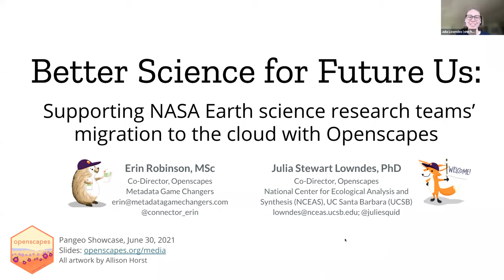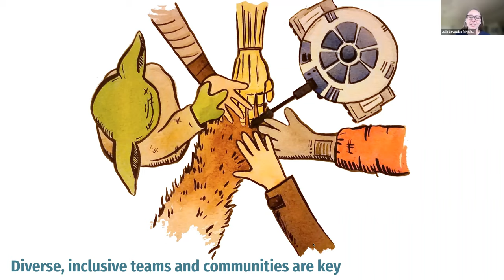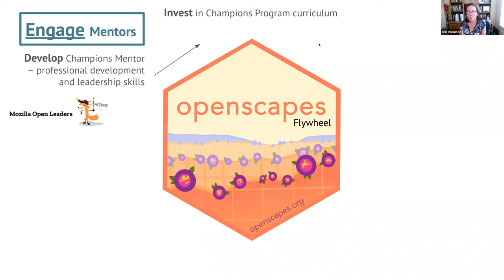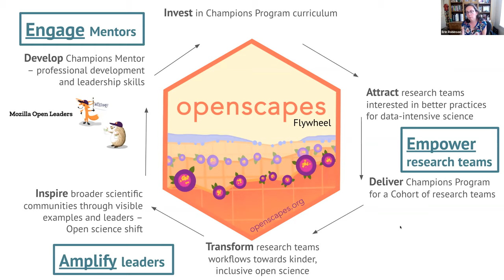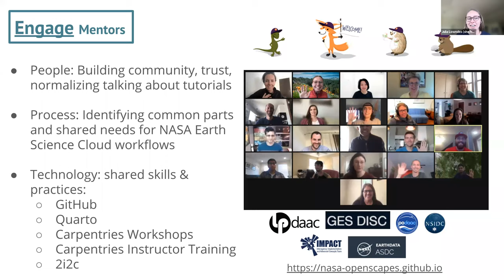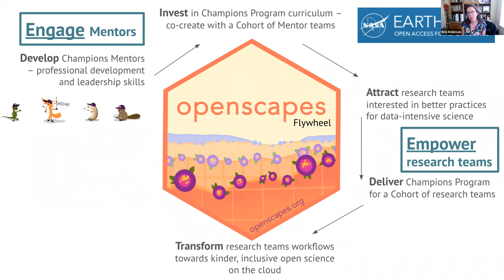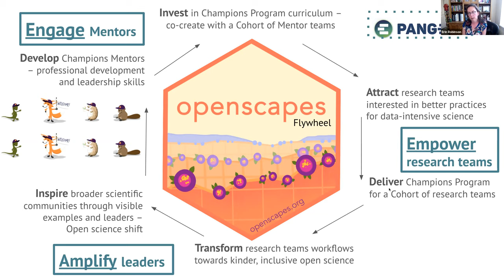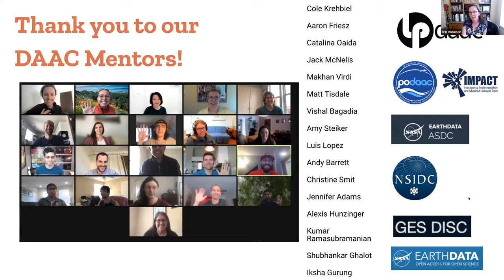The NASA-Openscapes Framework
June 30, 2021 Pangeo Showcase talk by Julia Lowndes and Erin Robinson, Openscapes.

We are leading the NASA-Openscapes Framework to support scientific researchers using NASA data as they migrate their workflows to the cloud. We will share about Openscapes  and our work with NASA Distributed Active Archive Centers (DAACs) to 1) Develop a cross-DAAC Mentor community that supports growth into confident cloud data instructors, and create, curate and use shared resources and have a tutorial review process; 2) Empower science teams to experiment migrating their download-intensive data analysis workflows to the cloud through a partnership with Carpentries and 2i2c; and 3) Scale the Openscapes Champions program with DAAC Mentors to support science cohorts and amplify as many open science leaders as possible, transforming their workflows towards open, kinder science and the cloud.